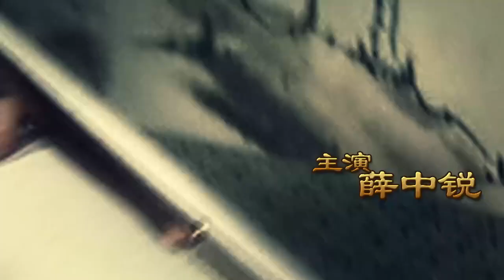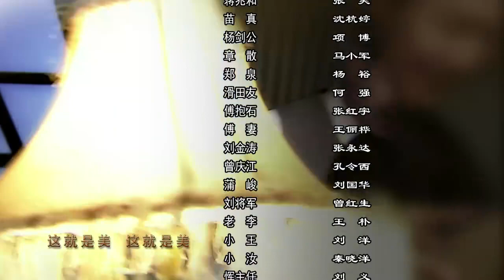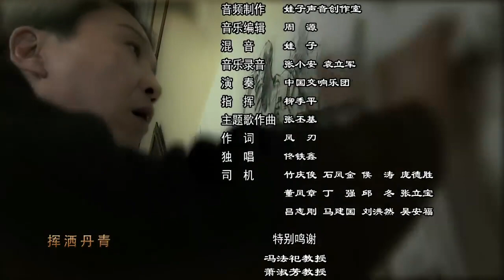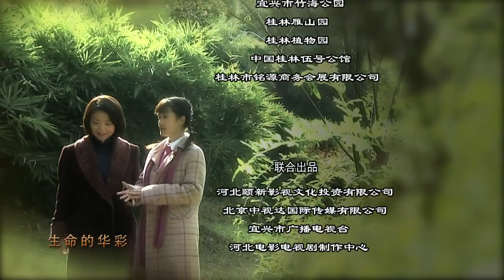【刘晓庆-HD】徐悲鸿 28 高清 HD 2017